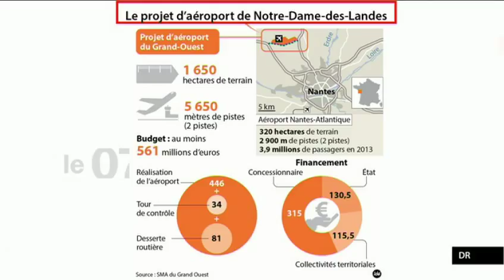Notre-Dame-des-Landes : l'opposition Valls/Royal - L'Édito Politique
L'édito Politique dans le 7/9 par Thomas Legrand (8h16 - 5 Novembre 2015)